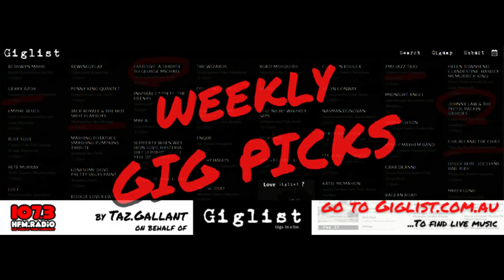Perth Weekly Gig Picks w Taz & Bodie on 107.3 HFM Tuesday 8.8.23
Calling in to 107.3HFM to chat with Bodie every Tuesday at 12:30pm, Taz chats local artists, touring international artists, and general happenings in the Perth (Australia) music community for the week.

for local gigs, in a list. And to list your own gigs! Free to use, free to access, community-based initiative.